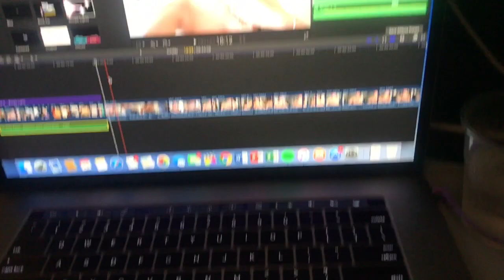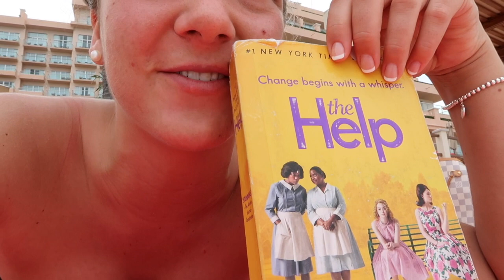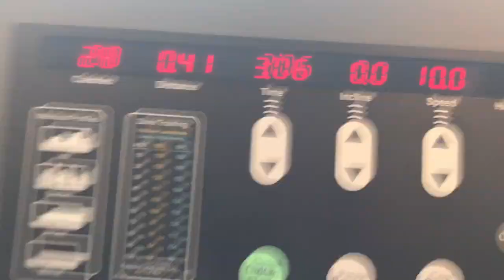CANCUN WITH VICTORIAS SECRET PINK DAY 1!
3/13/17
NA-KD Tank Top

xoxo,
Gretchen & Lucy